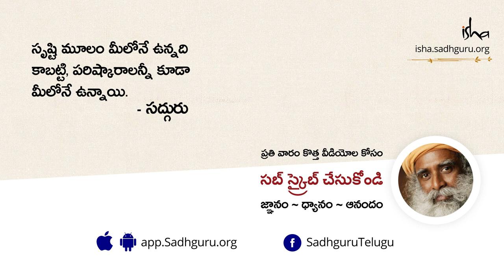శ్రీ రాముణ్ణి ఎందుకు ఆరాధిస్తారు? Sri Ramudini Yenduku Aradhistharu?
భారతదేశంలో శ్రీ రాముణ్ణి అందరూ ఎందుకు ఆరాధిస్తారు? అసలు రాముడిని ఎందుకు ఆరాధించాలి? ఆయనలో గొప్పతనం ఏంటో సద్గురు మనకు వివరిస్తున్నారు.